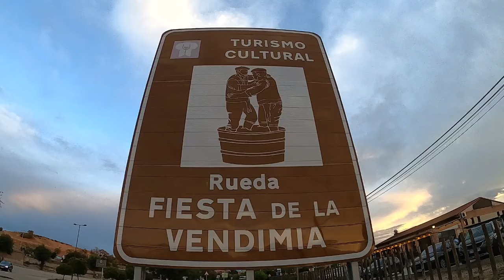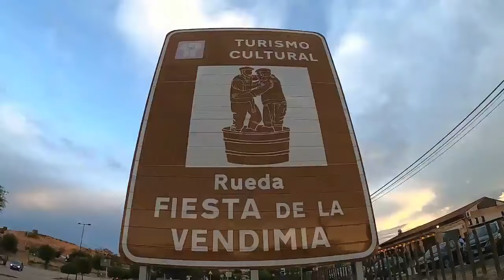Sinca 1000 Clásicos Fiesta Vendimia 2024 Rueda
FIESTA DE LA VENDIMIA RUEDA - VALLADOLID
Sinca 1000 y Más En la Concentración Vehículos Clásicos y Vintage.